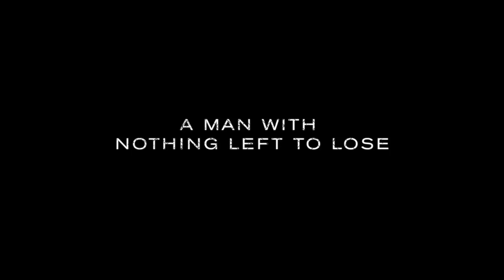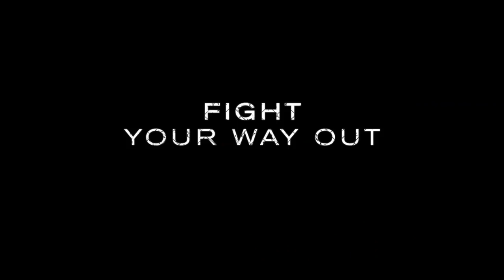A Prayer Before Dawn Trailer: First Look At Joe Cole-Starring Thai Prison Drama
A Prayer Before Dawn | Official Trailer: From director Jean-Stéphane Sauvaire and starring Joe Cole, Vithaya Pansringarm, and Panya Yimmumphai.

Based on the true life experience of Billy Moore who survived his Thai prison ordeal by becoming a Muay Thai boxing champion.